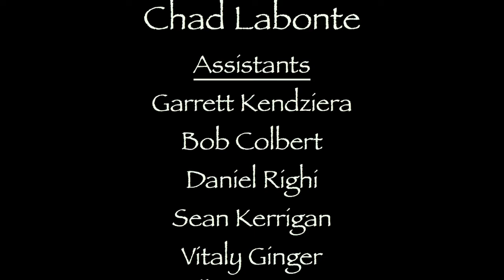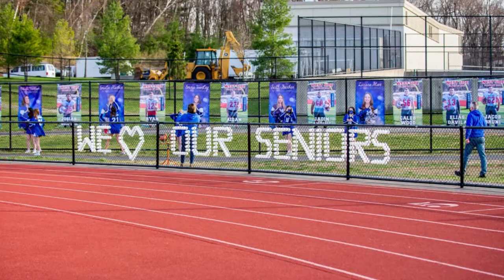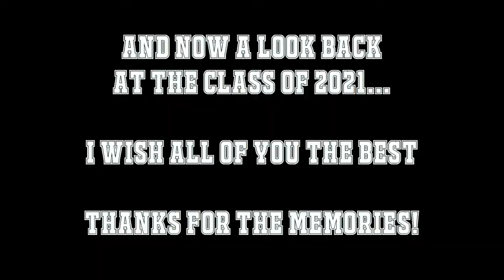2021 WS Terriers Football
Photos by Jason Weagle

“One Hundred” by NF
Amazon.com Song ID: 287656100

“Swagga Like Us [Clean] (Album Version (Edited)) [feat. Kanye West & Lil Wayne]” by JAY-Z and T.I.
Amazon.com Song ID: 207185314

“Young Forever” by Jay-Z & Mr Hudson
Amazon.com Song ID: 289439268